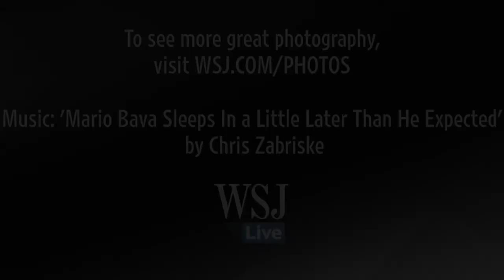WSJ's Photos of the Day - November 18th, 2013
In today's pictures, Typhoon Haiyan survivors march in a religious procession, fog blankets a forest in Germany, police hunt for a shooting suspect in Paris, and more.